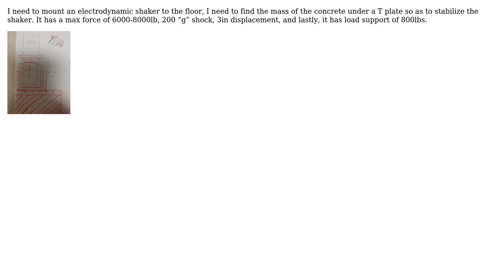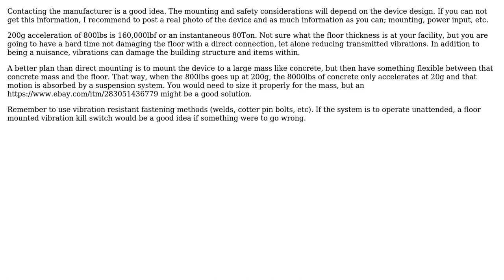Engineering: How to calculate mass needed for mounting electrodynamic vibration shaker?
With thanks & praise to God, and with thanks to the many people who have made this project possible! You are responsible for your own actions.